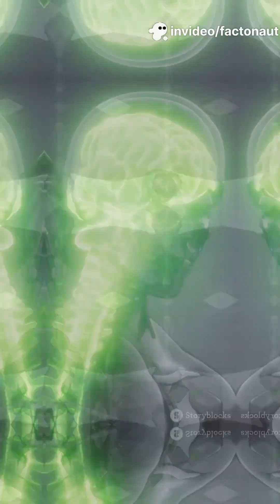What If You Used 100% of Your Brain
Welcome to Factonaut – where science meets wonder!

Get ready to explore mind-blowing facts, space mysteries, and jaw-dropping science experiments — all in under a minute! Whether you're fascinated by black holes, curious about the human brain, or wondering what would happen if the Moon disappeared… this is your universe of facts.

🧠 Bite-sized science
🚀 Epic space visuals
🔥 Shorts that spark curiosity